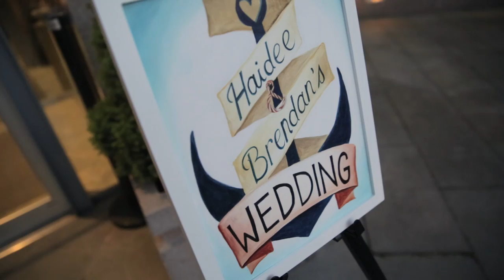New Bedford Whaling Museum: Haidee & Brendan